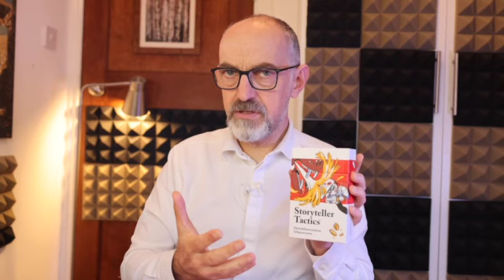Ruler, Artist, Lover - which voice works for your brand?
Playing around with different archetypes to find the right brand voice for Storyteller Tactics. Watch the longer version with all 12 archetypes
Get your own Archetypes pack at pipdecks.com